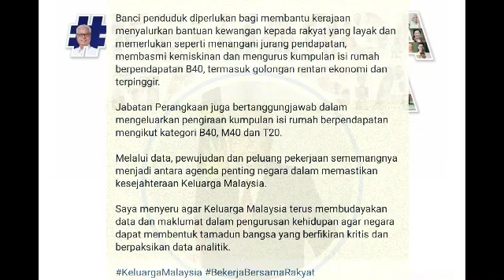BERITA PENTING KHAS UNTUK KELUARGA MALAYSIA // B40 DAN M40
SEMOGA SEMUA BAIK-BAIK SAHAJA